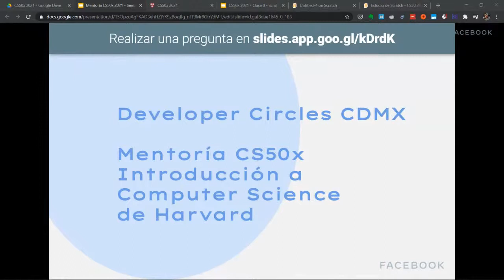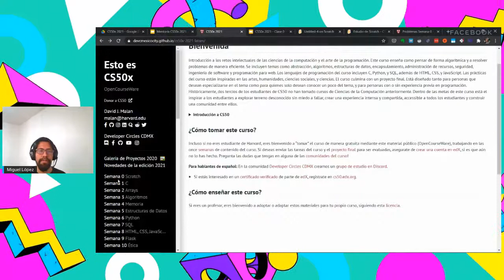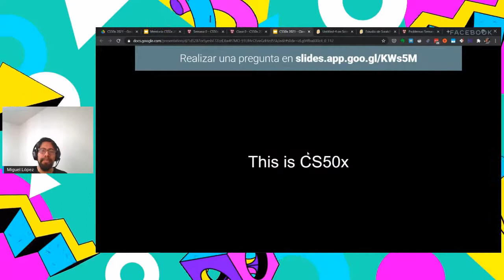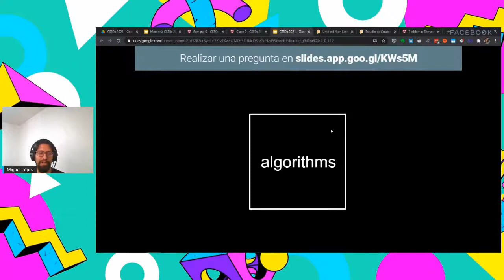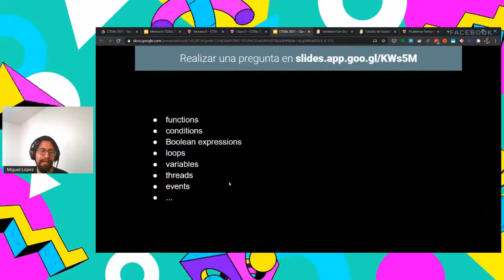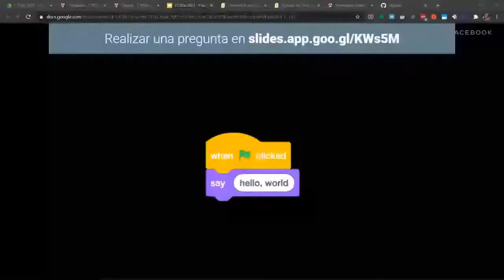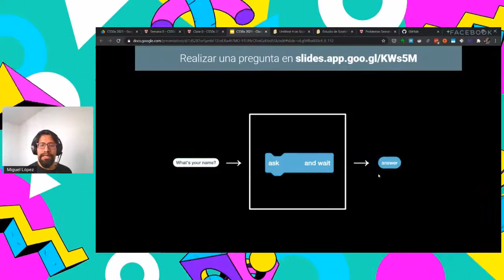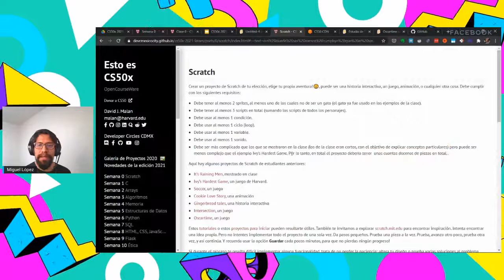CS50x en Español - Semana 0: Scratch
Live de la mentoria de Developer Circles para el curso CS50x de Harvard.
Haremos un resumen de los temas que se ven en la primera unidad del curso, conocida como Semana 0, y también hablaremos de las demás actividades que estamos haciendo en la comunidad para apoyar en el curso como traducción o creación de material y cómo puedes apoyar 😃
Temas de la Semana 0:
- Ciencias de la Computación
- Representación de Información
- Algoritmos
- Pseudocódigo
- Scratch